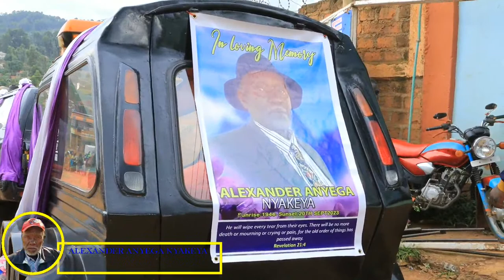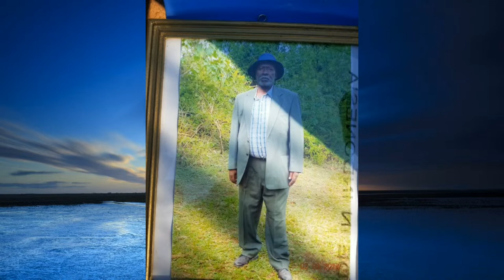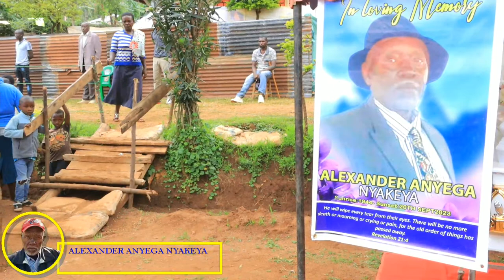Convoy for the late Alexander Anyega Nyakeya From Bosongo to Bomwando village